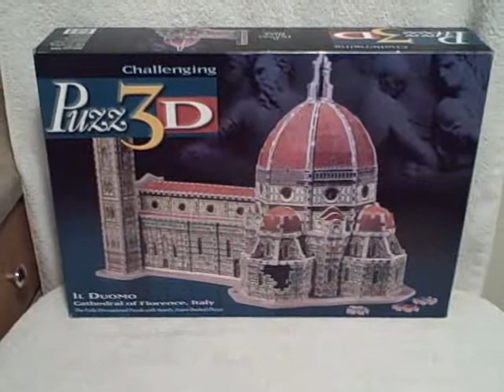Puzz 3D Jigsaw Puzzle Cathedral Of Florence Italy used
For sale a used Puzz 3D jigsaw Puzzle. Puzzle is in real good shape. This item is for sale.
PUZZLE TYPE : Puzz 3D
NUMBER Of PIECES : 802
MEASUREMENTS : LENGTH 22 inches (55.88 cm) HEIGHT 16 1/2 inches (41.91 cm) WIDTH 14 1/4 inches (36.19 cm)
TITLE : IL Duomo Cathedral of Florence Italy